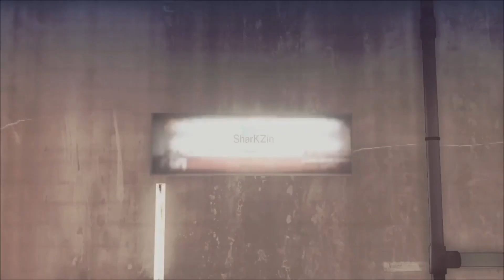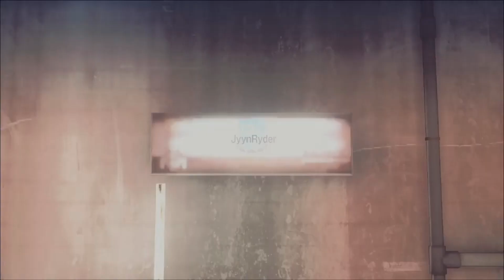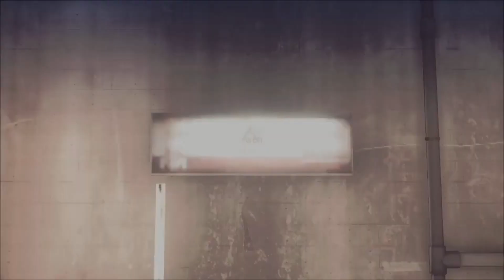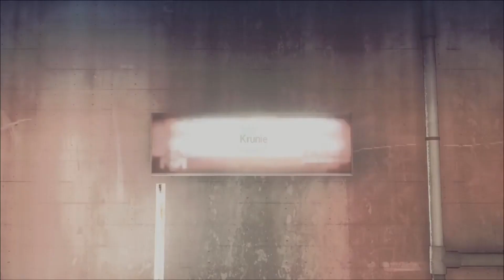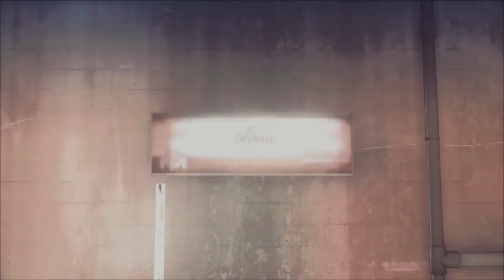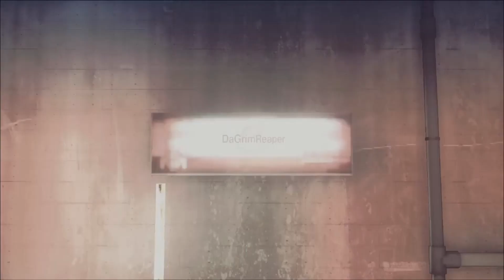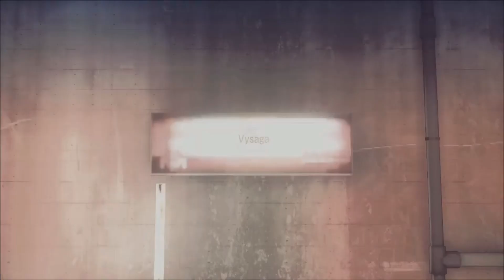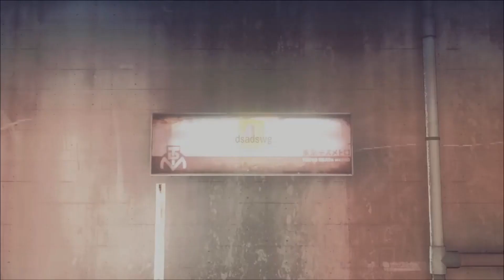let it die (25)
Twitch Monday-Friday at 8 P.M. (est/edt)